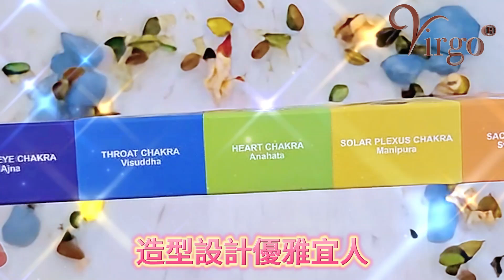蠟燭 HEM 香薰蠟燭七脈輪蠟燭 天然香味茶燭 神聖舒緩淨化蠟燭 除濕除黴 茗茶蠟燭 HCANDLE-TEALIGHT-7CHAKRA